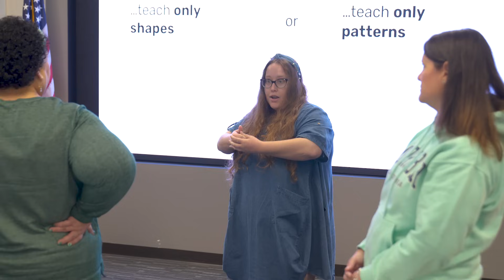Transforming Early Math Education: Innovamat's TK Math Learning PD in Kern County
Take a look into a transformative Professional Development (PD) Series by Innovamat.

Unpacking Play-based Math Learning is a Transitional Kindergarten PD series created in collaboration with the Kern County Superintendent of Schools (CA), and led by Judith Fábrega, PhD – Early Childhood & Math Education Specialist at Innovamat.

Discover how this PD series is reshaping the way teachers approach math in California's TK classrooms—and why it’s becoming a must-attend for educators eager to make a lasting impact.

Watch as attending educators share their experiences and insights on how Dr. Fábrega’s hands-on, innovative strategies are making math more engaging, accessible, and enjoyable for young learners. This series isn’t just about teaching math – it’s about building the foundational skills kids need to excel in school and beyond.

💡 Why Innovamat's PD is a game changer:

Interactive & Engaging: Hands-on thinking-centered activities, where teachers step into the role of their students—making it both fun and insightful!

Real-World Impact: Easy-to-implement strategies helping educators create powerful learning experiences for their students.

Building Strong Foundations: Innovamat’s approach goes beyond numbers; it’s about nurturing critical thinking, problem-solving, and a love for learning.

Practical Tools for Success: Teachers leave with actionable strategies and resources they can immediately apply in their classrooms.